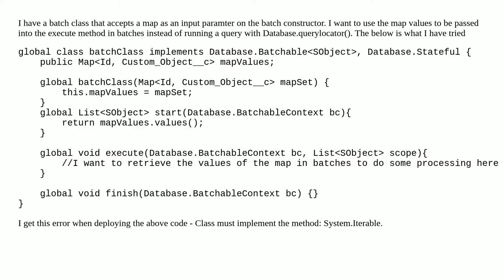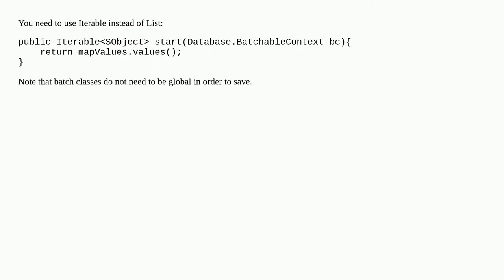Apex batch - Use Map values on the start method instead of running Database.Querylocator with a S...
Apex batch - Use Map values on the start method instead of running Database.Querylocator with a SOQL query

A special thanks goes out to the community